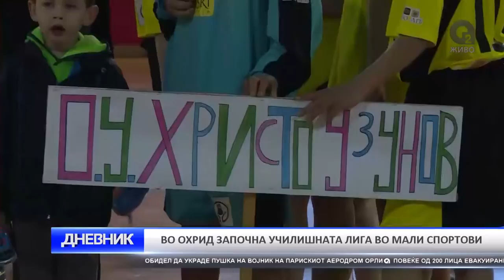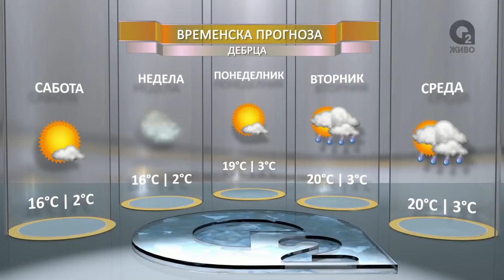O2 DNEVNIK 18 03 2017